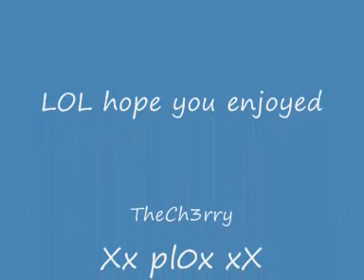Xx pl0x xX sniper M0NTAGE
lol im waiting for friggin bulltrue.net to upload and send me my video its aparaentally fucking takeing AGES so i made a simply one with just a camera this is better then my oher montage enjoy and SUB! comment!